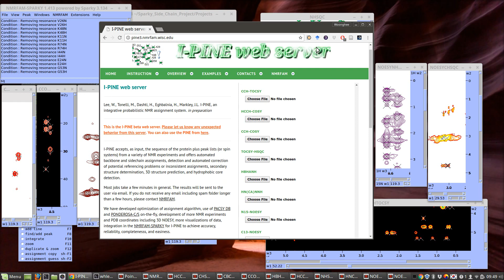NMRFAM-SPARKY: Fully Automated Assignment and Structure Calculation (I-PINE / PINE-SPARKY.2)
By using PINE-SPARKY.2 plugin (two-letter-code: ep) and I-PINE web server it is possible to run full automation for assignments and 3D structure calculation. This video demonstrates adding experiments in PINE-SPARKY.2 plugin and submit a job by a few mouse clicks.